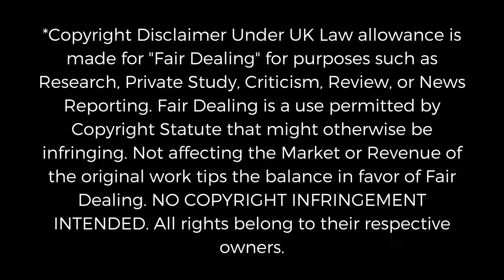HARRY POTTER AND THE PHILOSOPHER'S STONE Movie Reaction!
Thanks for checking out my reaction to Harry Potter And The Philosopher's Stone!